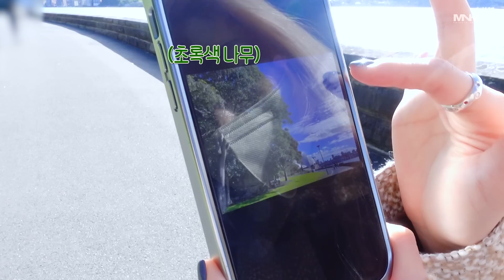CHUNG HA in Sydney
청하 in 시드니